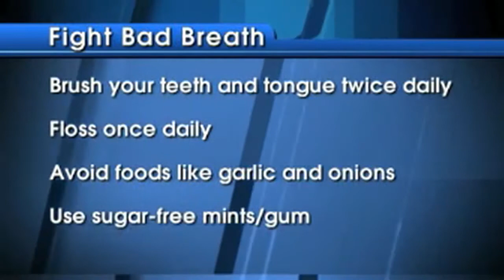From The ADA: Bad Breath